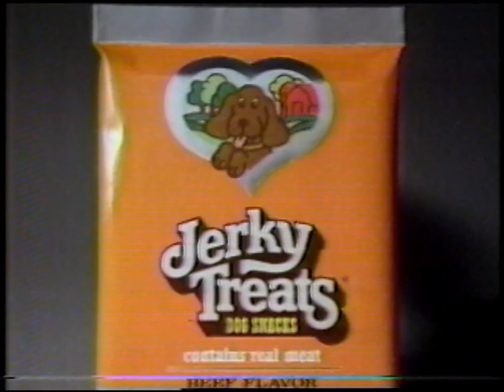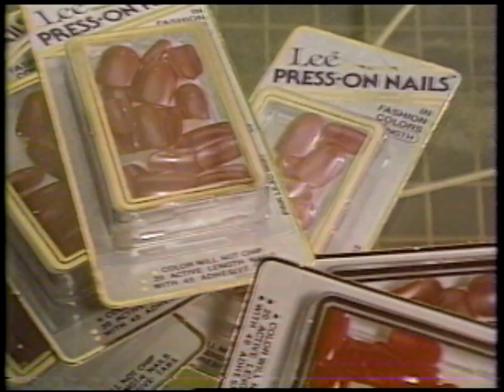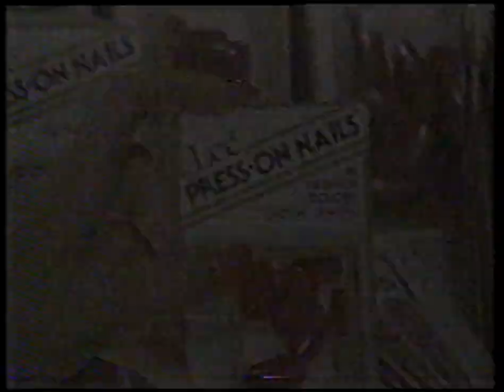USA Network - 1987 commercials 6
Captured from an EP tape using FM RF capture and vhs-decode to perform a hydraulic-press operation on squeezing the most quality out of the tape.

This video is bonus content at the end of the tape. See the whole playlist from this VHS tape